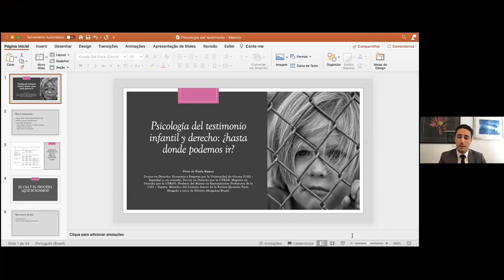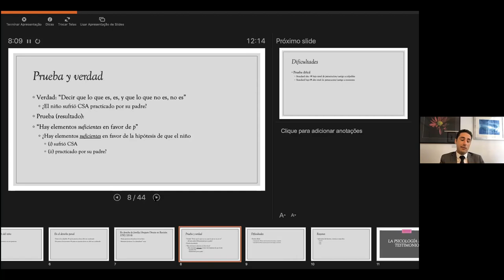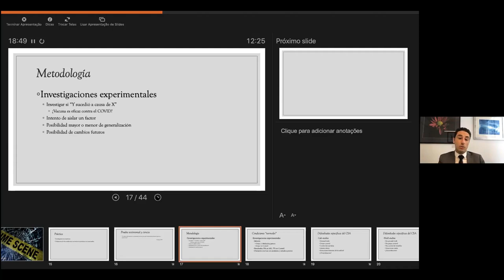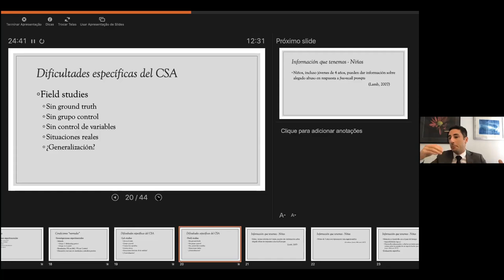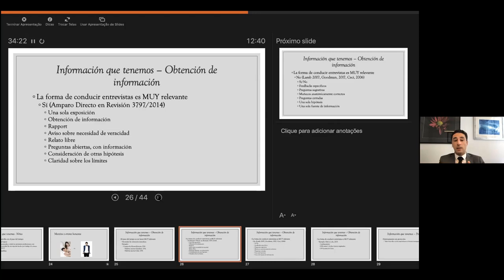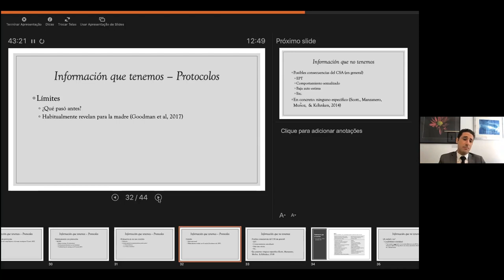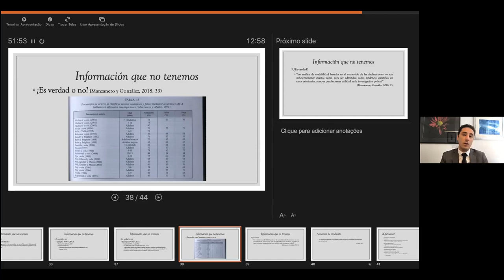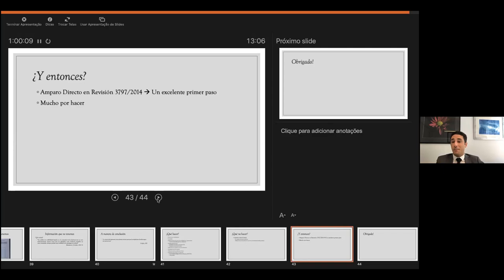Vitor de Paula Ramos: Psicología del Testimonio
VI Congreso Internacional de Derecho Constitucional: el uso del conocimiento científico en los tribunales. 7a sesión realizada del 22 de octubre 2020.
Ponente: Vitor de Paula Ramos (Universitat de Girona)
Presenta: Alejandra Rabasa (Centro de Estudios Constitucionales SCJN) (Centro de Estudios Constitucionales SCJN)
Modera: Arturo Bárcena (Suprema Corte de Justicia de la Nación )
Congreso organizado por el Centro de Estudios Constitucionales de la Suprema Corte de Justicia de la Nación (México), con la colaboración de la Cátedra de Cultura Jurídica.